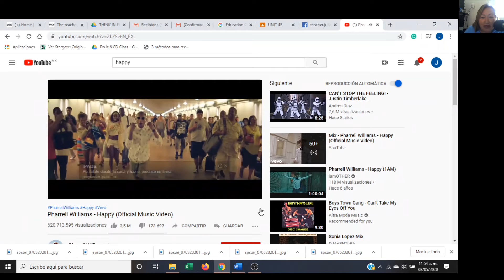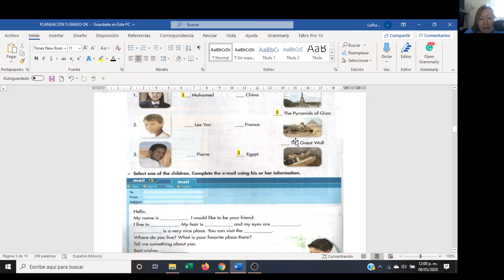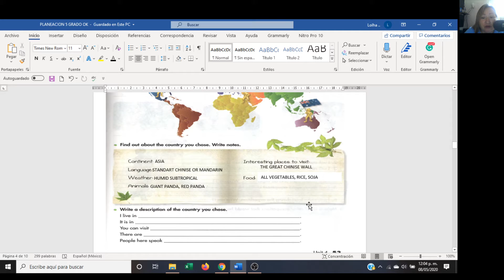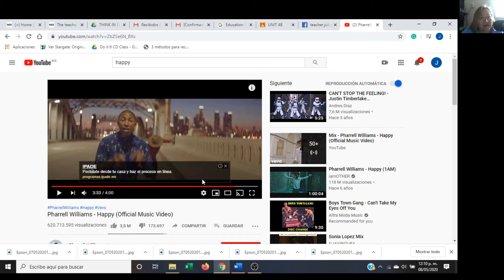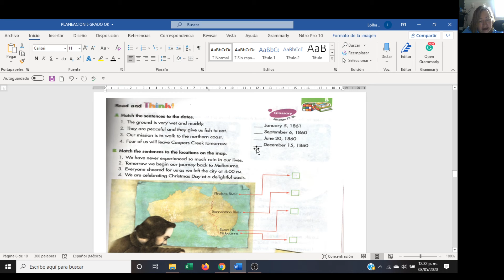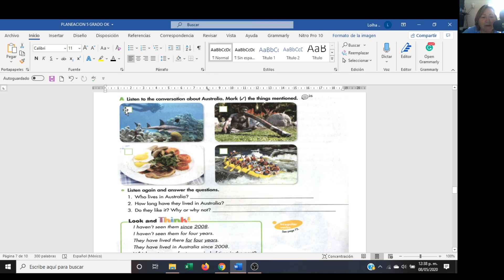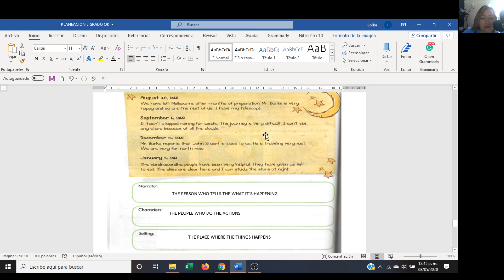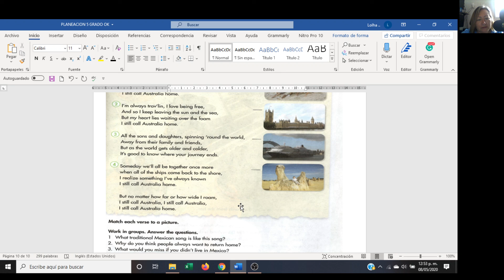FIFTH GRADE OK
VIDEO GUIA PARA INGLES QUINTO GRADO UNIDAD 4B ESCUELA IDLB TV